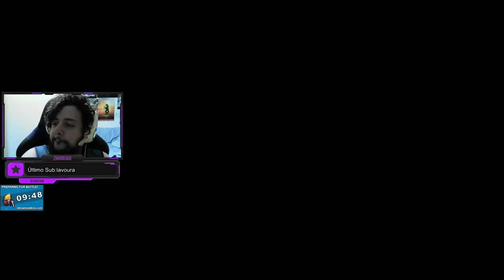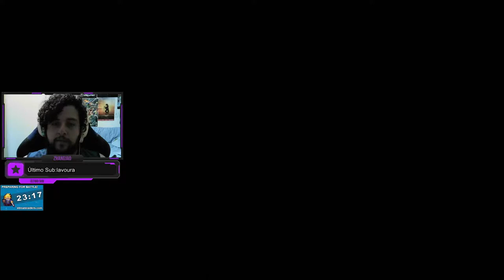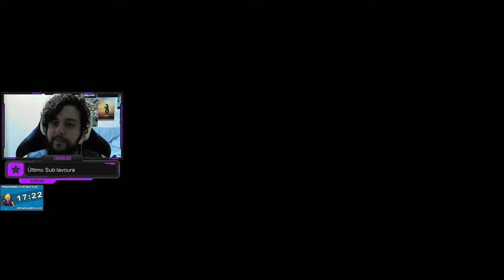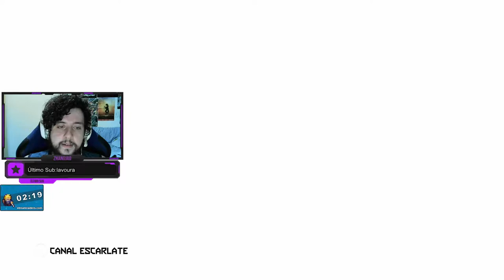EXPLODE CORAÇÃO! - Doom Eternal #5